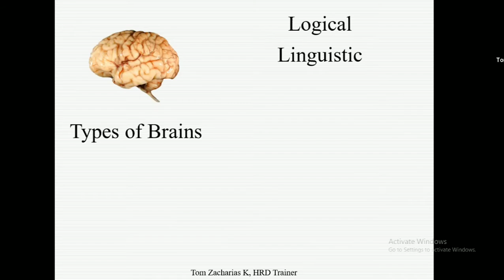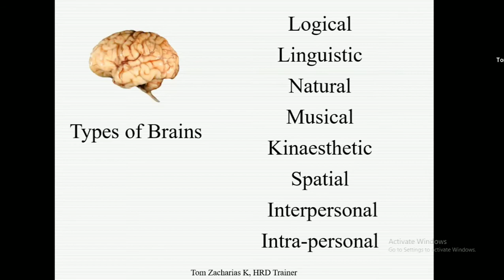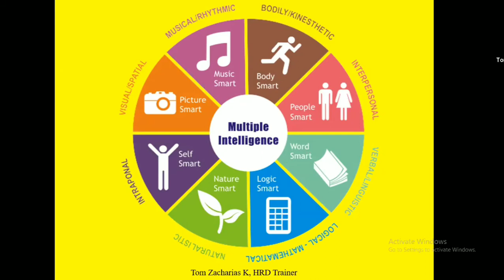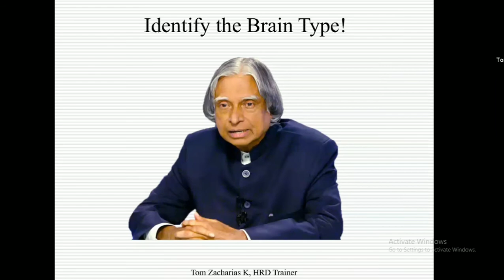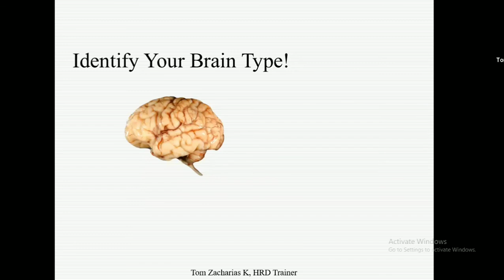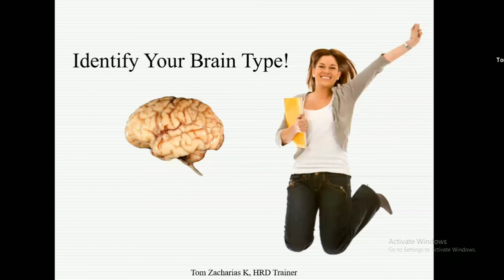Spread Your Wings Part 12 - Tom Zacharias, HRD Trainer